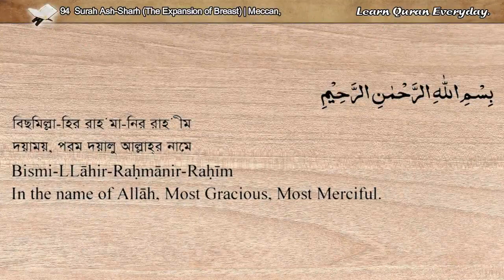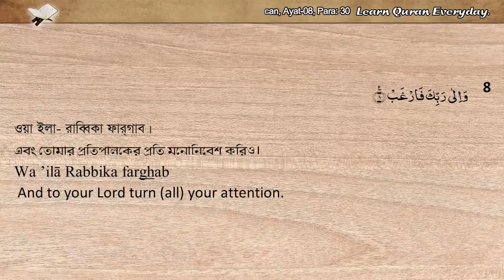94 Surah Sharh (The Opening-Up ofthe Heart) | الشرح | সুরা ইনশিরাহ | Quran Bangla and English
94 Surah Sharh (The Expansion of Breast) | Quran Bangla and English | সুরা ইনশিরাহ (বক্ষ প্রশস্তকরণ)

Chapter/ Surah No : 94
Surah Name : ‍Surah Ash Sharh (Al-Inshirah)/ সুরা ইনশিরাহ/ الشرح
Meaning : The Expansion of Breast/ Solace, Consolation, Relief/ Patient/ The Opening-Up of the Heart/ বক্ষ প্রশস্তকরণ
Place of Revelation : Meccan/ মাক্কী
Total Verses (Ayat) : 08
Total Rukus : 01
Juz (Para) : 30

English Translation: Sahih International
Arabic Reciter: SM As-Surayem
English Reciter: Mahmudur Rahman
Bangla Reciter: Mahbub Subhan